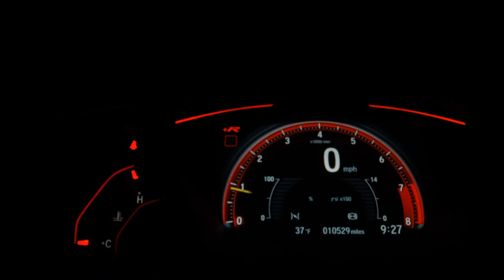DUCATI MULTISTRADA 1200 ENDURO - 2018 - /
EUROBIKE Concessionária BMW em Ribeirão Preto SP
Aceitamos veículos seminovos como parte de pagamento mediante avaliação.
Ofertas especiais em nosso site, entre em contato conosco.

Dados do Veículo
Veículo: DUCATI / MULTISTRADA 1200 ENDURO
Ano: 2017/2018
Combustível: GASOLINA
Portas: None
Câmbio: None
Cor: VERMELHA
KM: 13.118